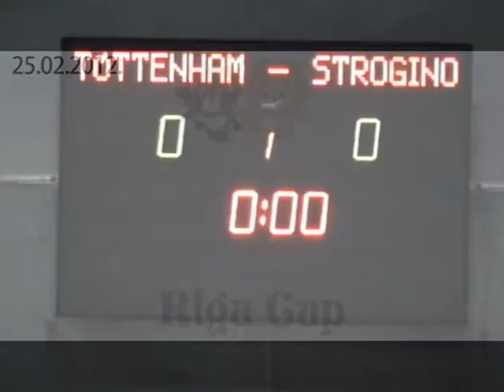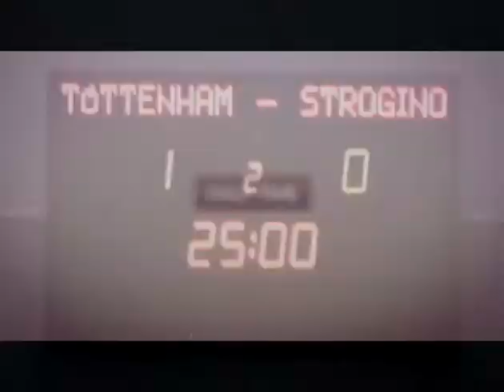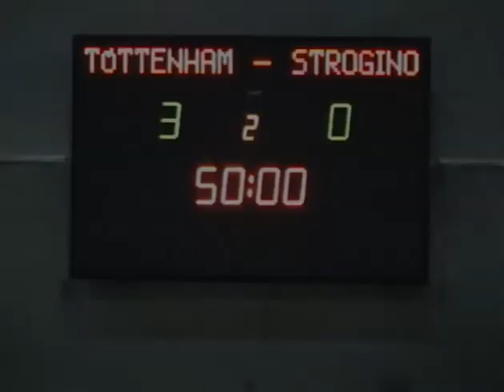TOTTENHAM H-- FC STROGINO 3:0